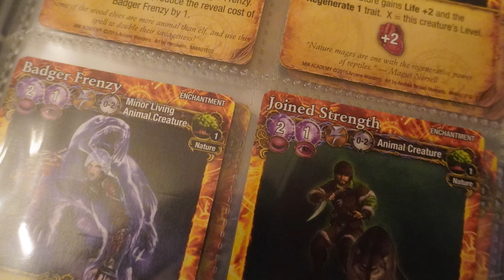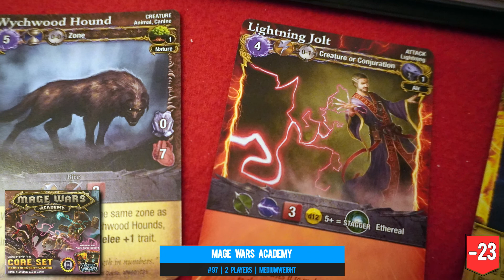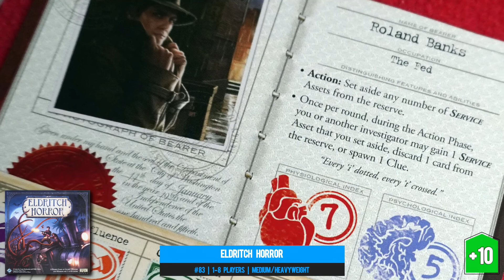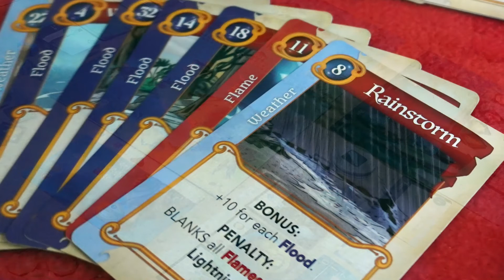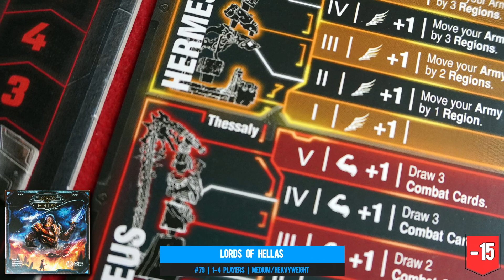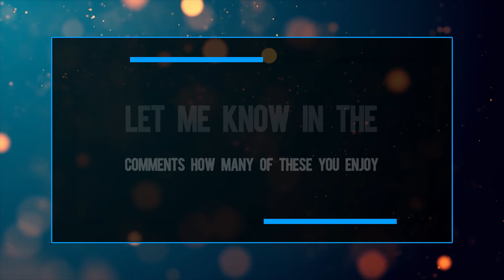My TOP 100 GAMES of All Time! #100-76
As we wrap up Season 3 of the channel it is very much time to update my top 100 games of all time, here we are for your viewing pleasure, enjoy!